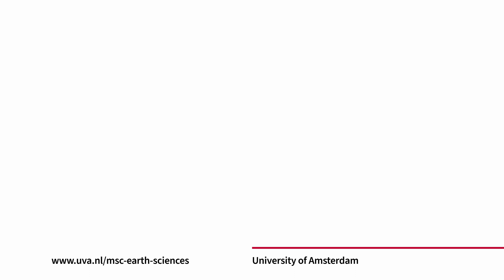Master | Earth Sciences: Environmental Management (track) | University of Amsterdam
Want to know more about this programme?

In the track Environmental Management of the Master's programme Earth Sciences, students will learn to combine knowledge on the management of geo-ecological systems using inter-disciplinary approaches. Study systems include managing nature reserves, establishing urban green centres, and revitalising degraded landscapes. Students will be trained to apply this knowledge in a professional setting and to tackle environmental management problems for the benefit of society.